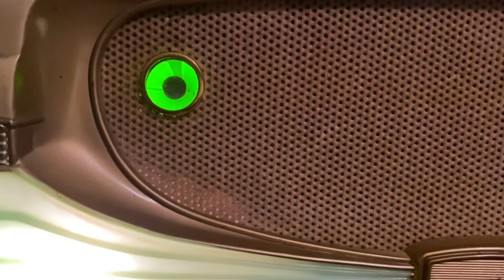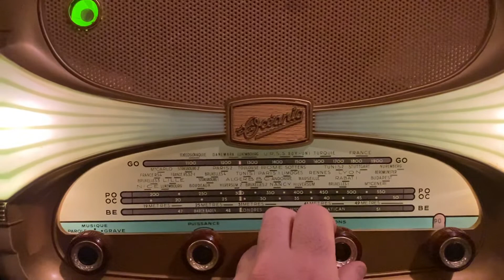Oceanic Surcouf 1950s Made in France Video no 2 on am fully repaired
Oceanic Surcouf 1950s Made in France Video no 2 on testing on am fist fully repaired